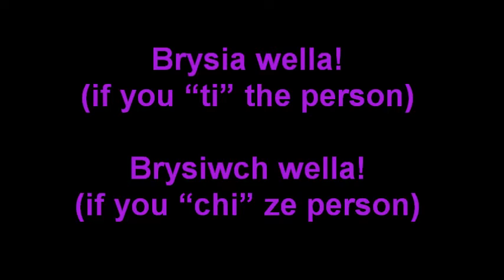(Learning Welsh) Basic and Useful sentences. How to say GET BETTER SOON